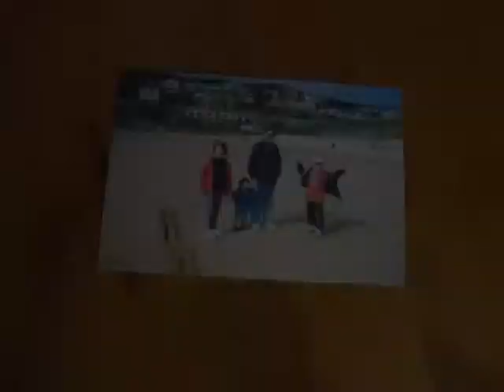Peter Dorey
Created in the class Literature, the Arts and the New Media 2009. Course code ACE 2092